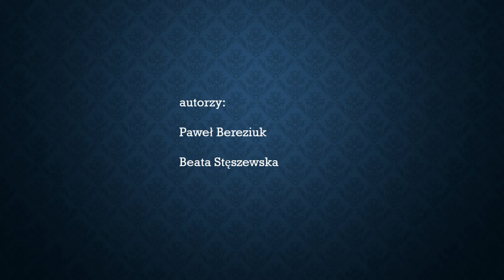Wykonywanie opraw broszurowych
Oprawy broszurowe - najprostsze metody ich wykonywania. Szycie nićmi oraz szycie maszynowe na zszywarce elektrycznej.